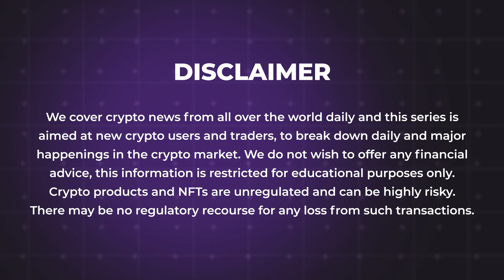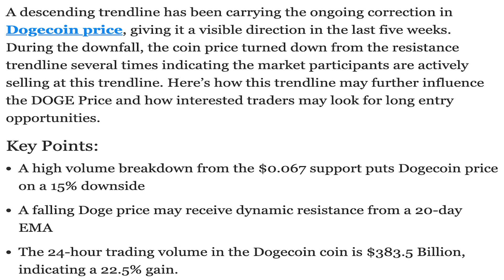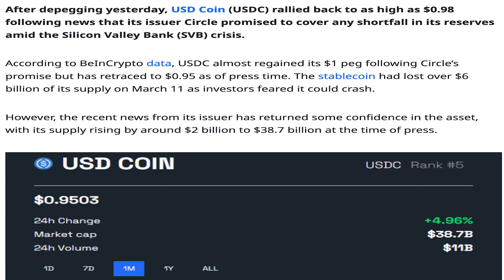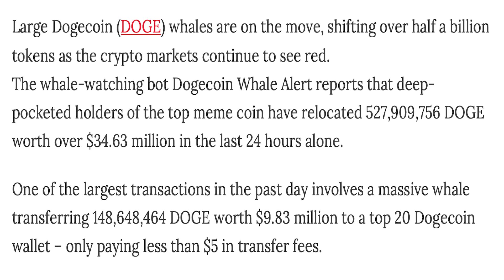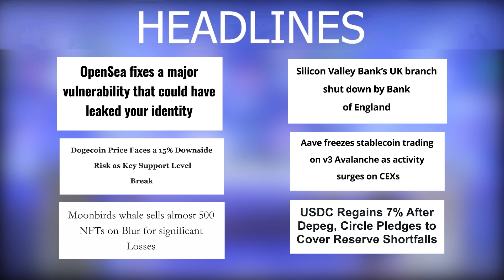13/03/2023 Cryptocurrency Tamil news today | Shiba inu coin news | luna crypto news | Bitcoin Tamil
13/03/2023 Cryptocurrency news today Tamil | இன்றைய க்ரிப்டோ செய்திகள் | luna crypto news Tamil

-OpenSea fixes a major vulnerability that could have leaked your identity
-Dogecoin Price Faces a 15% Downside Risk as Key Support Level Break
-Moonbirds whale sells almost 500 NFTs on Blur for significant losses
-Silicon Valley Bank’s UK branch shut down by Bank of England
-Aave freezes stablecoin trading on v3 Avalanche as activity surges on CEXs
-USDC Regains 7% After Depeg, Circle Pledges to Cover Reserve Shortfalls
-Curve Finance trading volume reaches $7B historic high after USDC depeg
-Dogecoin Whales Move 527,909,756 DOGE Amid Sustained Market Correction
-U.S. Department of Justice Appeals Court Decision Approving $1,300,000,000 Voyager Acquisition
-Bitcoin Fear and Greed Index Drops to 2-Month Low
-BlockFi warned over $227m stuck in Silicon Valley Bank
-Cardano Founder Says Algorithmic Stablecoins Are Essential for Bitcoin (BTC) To Achieve Its Vision